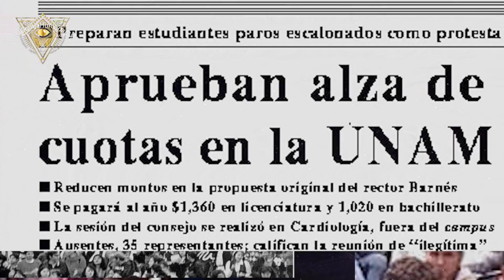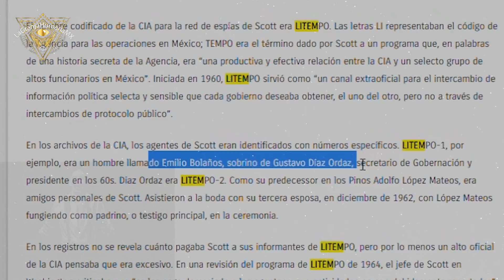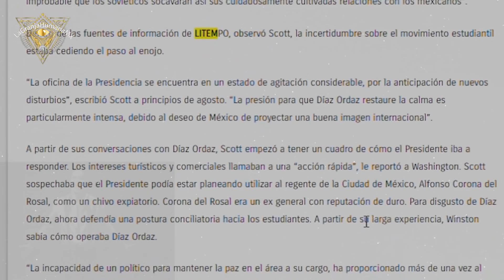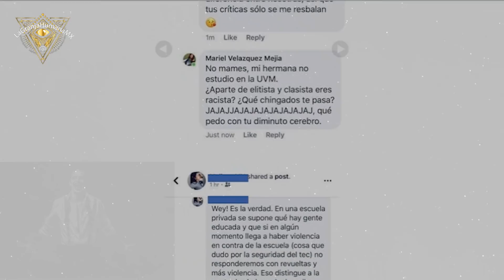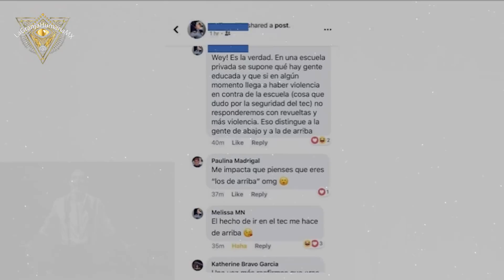México ha despertado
2.Si quieres que tus amigos disfruten también el video, compártelo en Facebook, Twitter o la red social que más te guste.